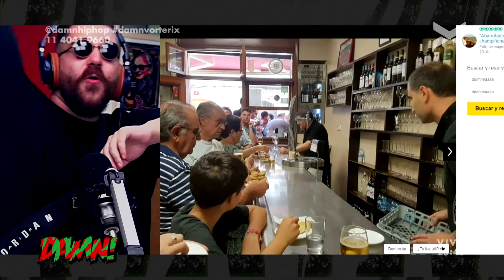Muphasa en DAMN! - Entrevista completa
Esta vez en calidad de invitado del programa, Mupha habló de su vida post DAMN! y su decisión de buscar un nuevo rumbo en el Viejo Continente.